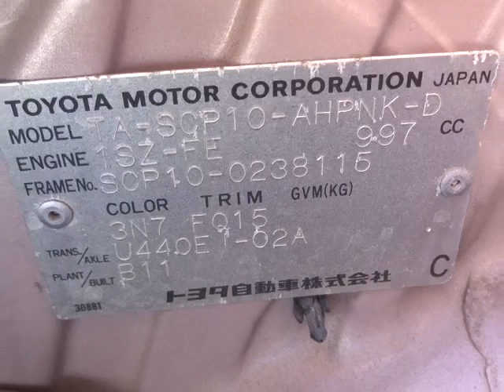Toyota Vitz SCP10-0238115